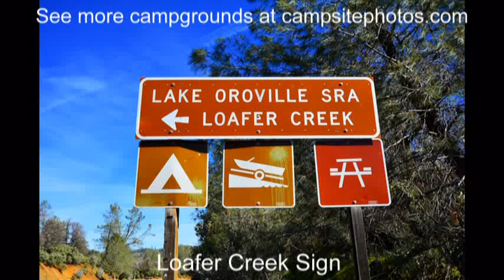Loafer Creek, Lake Oroville State Recreation Area, California, California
Loafer Creek Campground sold out? We can help! Get an availability alert when someone cancels with Campsite Assist

Lake Oroville SRA Loafer Creek Camping Area (Coyote Campground) has 137 single family campsites, 6 group campsites and 15 horse campsites. The campground is quite pretty and most campsites are large with nice shade from trees.  All parking spurs and campgrounds roads are paved. Each campsite also has a table, fire ring and grill.

Loafer Creek (Coyote) Campground has drinking water, flush toilets, hot showers and an RV dump station. There are no hookups at this campground.